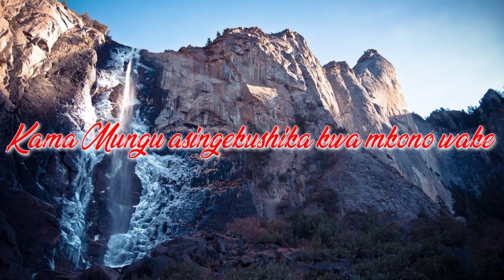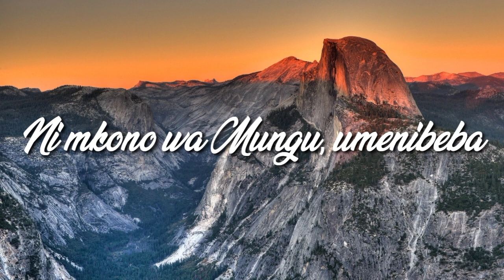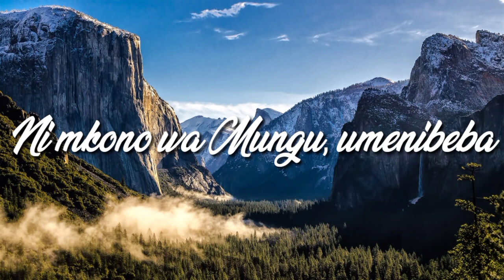Haijawa rahisi, Ni mkono wa Mungu New version worship song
worship song with powerful anointing, listen a word from God @Voice_of_Nzega